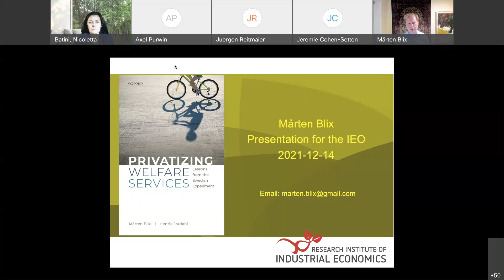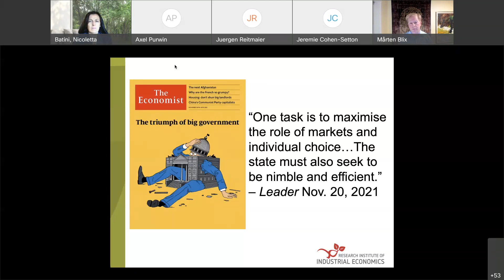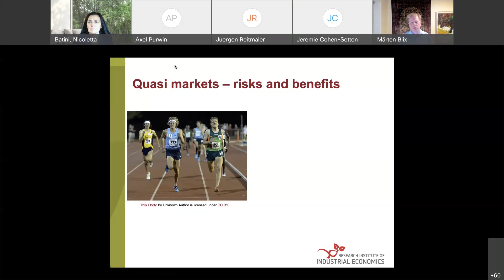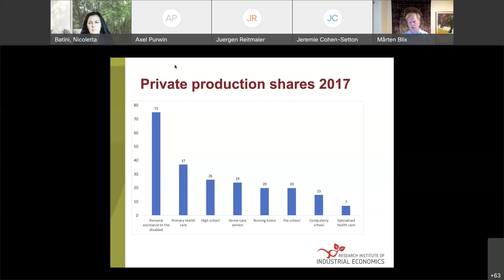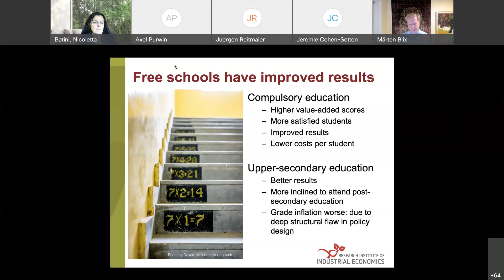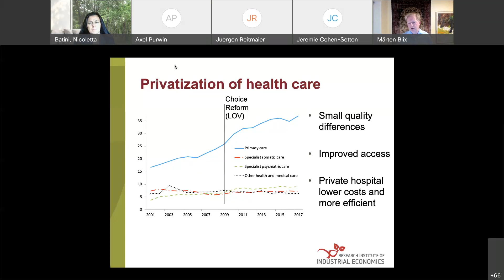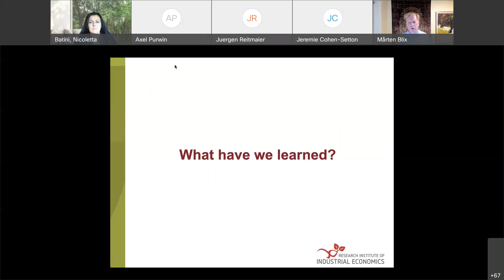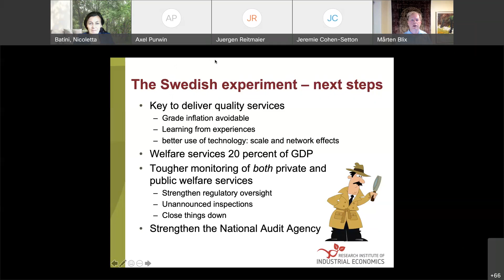IEO Virtual Seminar: Sweden’s Successful Financing of A Strong Welfare System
The IEO Seminar Series hosted Mårten Blix (Research Institute of Industrial Economics) on "Sweden’s Successful Financing of A Strong Welfare System: A Model for Other Countries?" Blix presented his recent book, Privatizing Welfare Services – Lessons from the Swedish Experiment (Oxford University Press, 2021).

Following this presentation, Professor Erik Hanushek (Stanford University) offered a brief discussion of the book. Nicoletta Batini (Independent Evaluation Office of the IMF) served as the event chair.